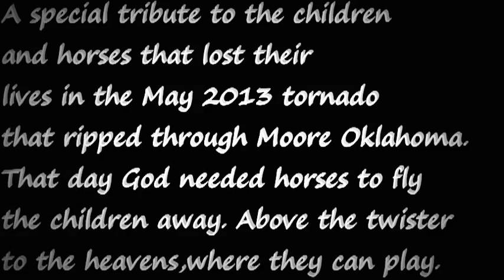Angels and Horses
My name is Kenny Rhoads(Kennith Rhoads), of Moore Oklahoma. A couple days after the May 2013 tornado I was sitting down playing guitar to get my newborn baby girl Kynlee, to sleep. I began to think about all of the children who lost their lives in the tornado and what it was like cramming my family into our tiny cellar. I'll never forget the sound of the tornado coming over us and the feeling of being at that point where you have done everything you can to protect your family and the only thing left to do is pray. All the while my little girl was sleeping through the whole thing lol..As she looked up to me and smiled from her little baby swing I began to weep and thank God that I still have my family and I am so sad for the ones who did not make it that day, including the horses. However I do believe that we all serve a purpose in this world even animals. So I began to mumble a few lines and with guitar already in hand I came to the conclusion that God needed horses that day to give to His angels to fly the children away to the heavens, away from the tornado to a place where they will be safe to play and be happy for eternity. About an hour later "Angels and Horses" was born. Being the not so expert guitar player that I am, my good buddy Justin Crossno(Mad Guitar Scientist) lol..came over and help me add more life to this song, just enough to make it worthy of sharing with you all. Hopefully I can get into the studio someday and give you a full blown out production of this song. Shoot I just hope you like it and that hopefully it will help bring some healing to those who are mourning the loss of their loved ones. Below are the lyrics, and for those who would try to steal these lyrics for your own personal gain, I did copyright this song before putting it on the world wide web. :)

Written By: Kenny Rhoads

As we climbed out of our cellars, through the rubble on the ground
Many dreams were shattered, and the children never found
We mourn and weap together, united we stand, Moore heres a little message from
the God of this great land

Don't you worry mommas and don't you worry dad's
I sent angels and horses to school really fast
High above the twister, to the heavens that day
Gos sent angels and horses to fly the children away

Was windy scary day, in our big ol little town
Lots of things and memories bein blown all around
But we stayed strong and God prevailed, when the twister hit the ground

And God said

Don't you worry mommas, and dont you worry dads
God sent angels and horses to fly the children away

Try to put your heart and sould to rest when you hear this song today,
God sent angels and horses to fly the children away,God sent angels in horse to fly the children away,